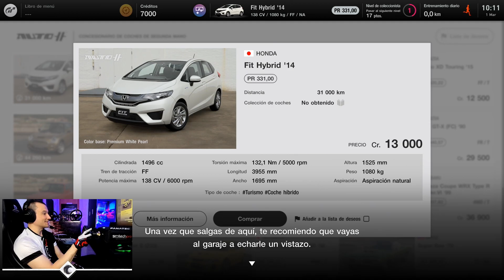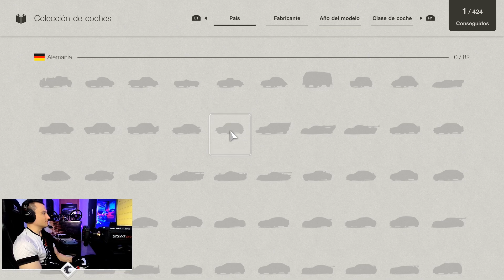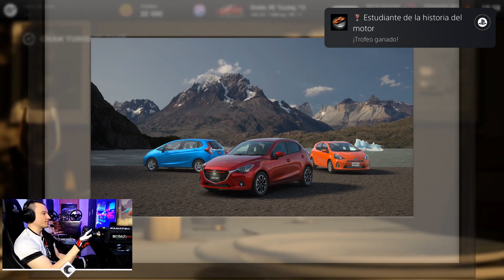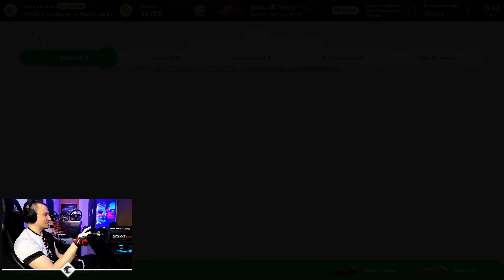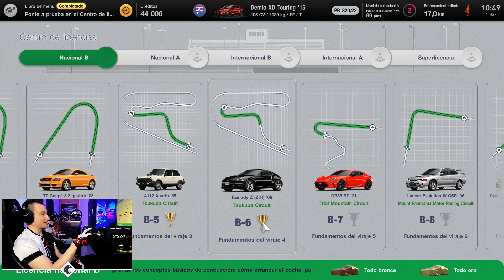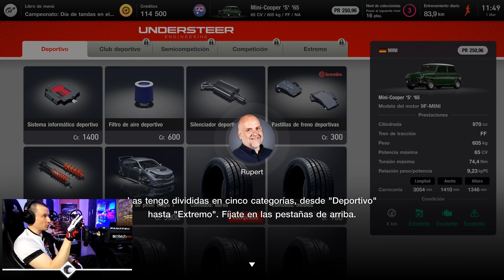GRAN TURISMO 7 - PRIMER CONTACTO & PRIMERAS IMPRESIONES | Stradi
▶️Volante Fanatec Podium Racing Wheel F1
▶️Pedales SRP